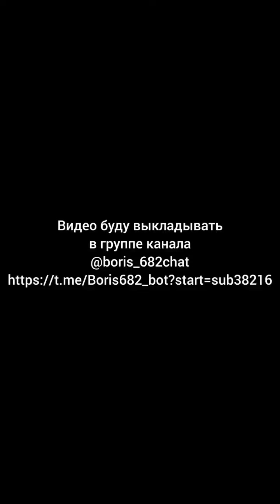Почему запрещают проституцию?